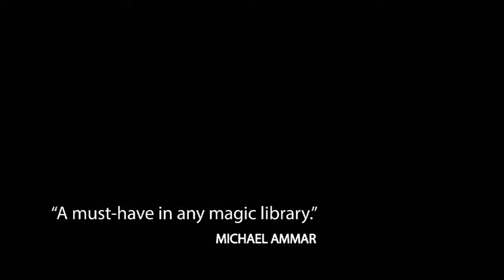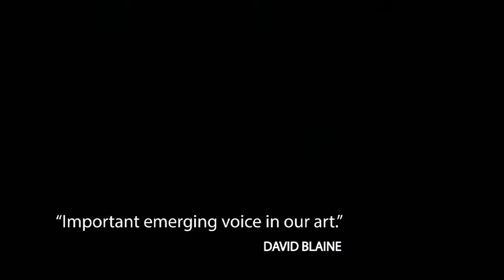Unreal by Joshua Jay and Luis De Matos - The Magic Attic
Joshua Jay is a performer, writer and creator. In Unreal he performs and explains some of his finest effects. Practical, tried and tested routines that amaze audiences and confound magicians. The album also includes his professional theatre show recorded at the San Bernardo Theatre in Coimbra, Portugal. For the first time you'll see how Joshua puts together a full evening show. Advice, performance and explanations from one of magic's greatest teachers.